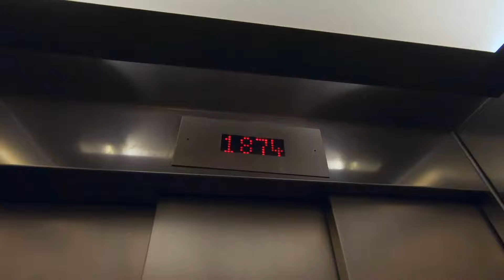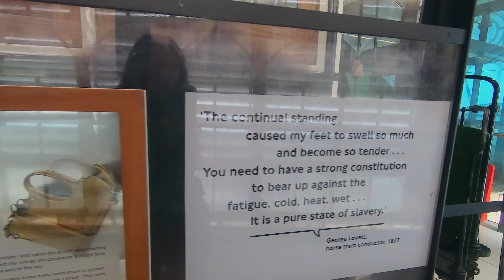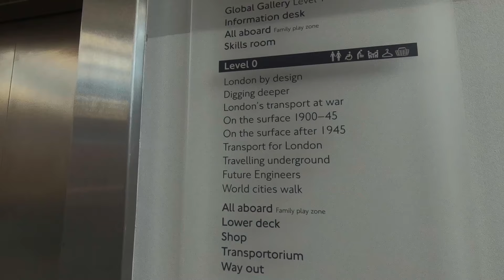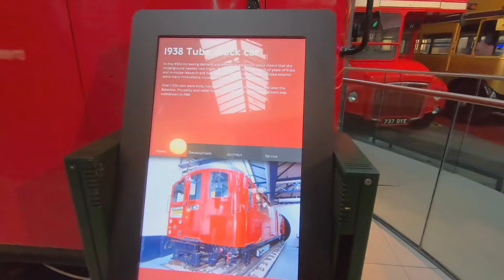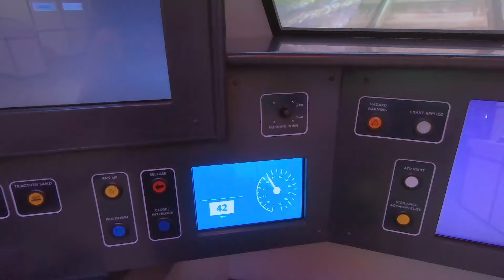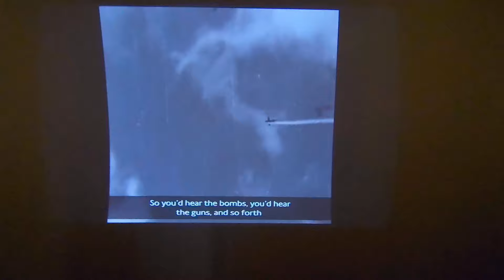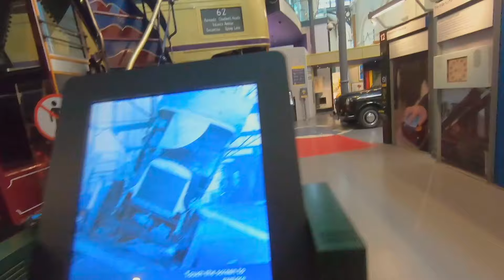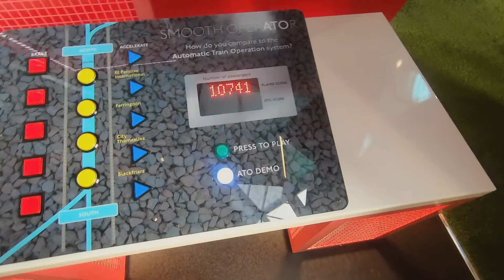London Transport Museum walking TOUR 22/07/2021!! LONDON UNDERGROUND HISTORY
Hey guys, I went to the London Transport Museum and had an amazing time looking at the history of London transport. The opening timing for the same is from 10am to 6pm. The ticket price for adults is 13.50 for local residents and 18.50 for adults.

If you guys have any questions/ suggestions, I would be more than happy to entertain them. I really hope I can make this journey both entertaining and informative for you guys. Stay safe and take care. I would love to answer any questions that you guys might have.